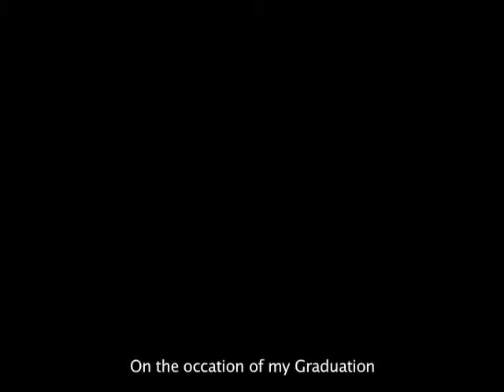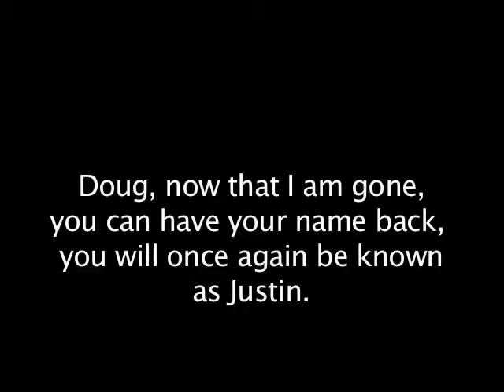MNTHS: Justin Rightmer - Senior Will, 2011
This year, the seniors and Mr. Simpson's "Digital Dojo" have started a new tradition: "Video Wills". In these videos, each senior reflects and bequeaths their legacy to Manor New Technology High School and the students who will come after them.

This video was made by Justin Rightmer.